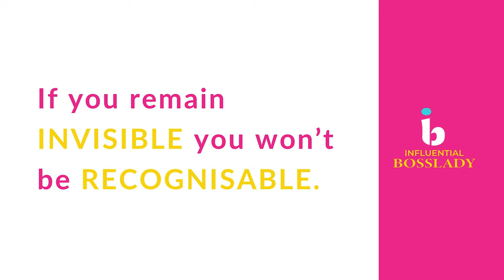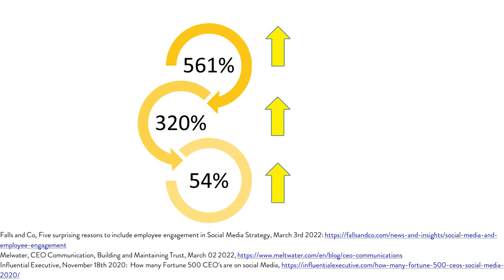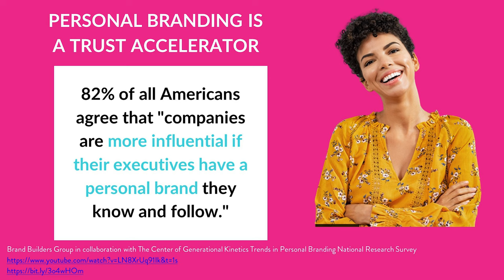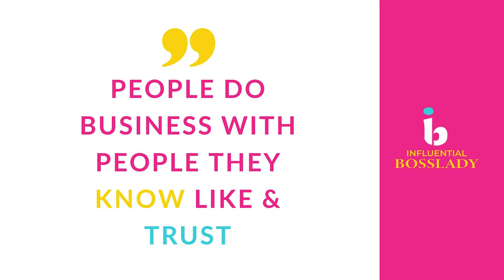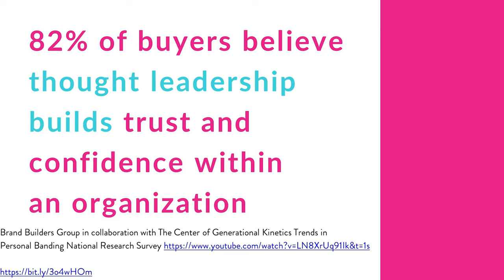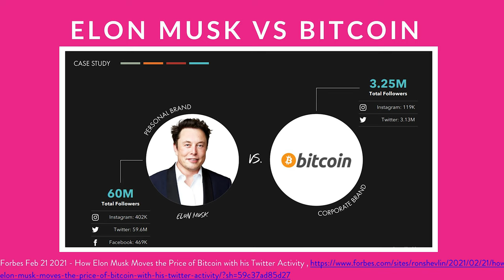Ignite the Careerpreneur in BrandYou | Shermalyn Sidonie-John | TEDxWhiting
Imagine climbing the corporate ladder & receiving most noteworthy mentions from your supervisory team, only to find out that when financial decisions need to be made, you are the first one being let go from your job. Shermalyn Sidonie-John shares how "Igniting the Careerpreneur in BrandYOU" can bulletproof your career success. Brand Strategist & Business Coach This talk was given at a TEDx event using the TED conference format but independently organized by a local community.